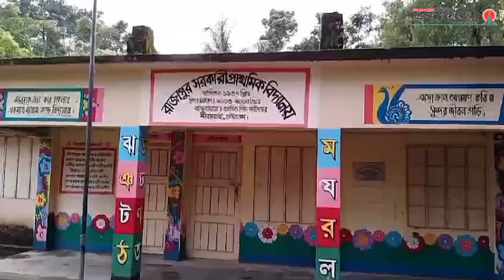শারীরিক প্রতিবন্ধিতাকে জয় করে মাসে আয় লাখ টাকা | Entrepreneur | Daily Janakantha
শারীরিক প্রতিবন্ধিতাকে জয় করে মাসে আয় লাখ টাকা

Connect with Janakantha Digital!